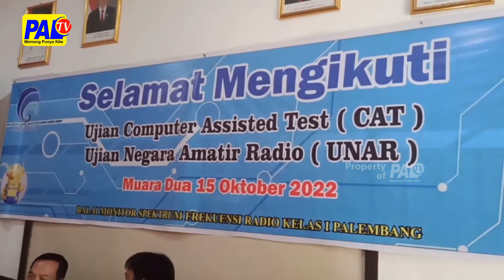Balmon Kelas I Palembang Gelar Ujian Negara Bagi Pemegang Radio Amatir | Paltv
Sebanyak 116 Orang Anggota Orari Kabupaten Oku Selatan Mengikuti Ujian Negara Amatir Radio Atau Unar Yang Di Gelar Oleh Balai Monitor Spektrum Frekuensi Radio Kelas I Palembang Bersama Organisasi Radio Amatir Republik Indonesia Atau Orari// Kegiatan Ini Di Gelar Secara Online Melalui Sistem Cat Di Smk Negeri Satu Muara Dua